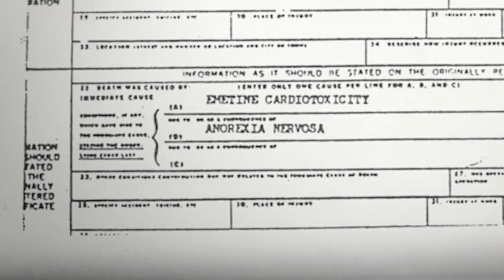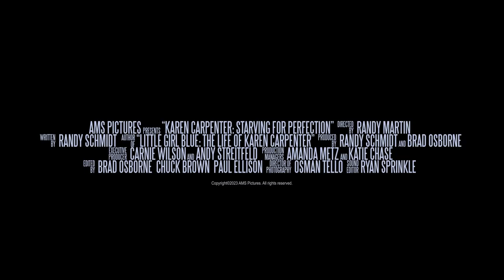Karen Carpenter Starving For Perfection | Trailer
Forty years after her death “Karen Carpenter: Starving For Perfection,” a captivating, revealing, and unvarnished documentary providing astounding new insight into the singer's tragically short life and enduring musical legacy.

Directed by Randy Martin